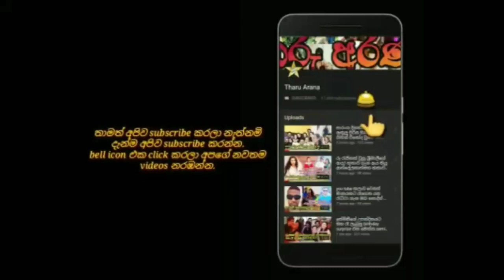අන්තරේ ළහිරු සමගින් යුග දිවියට පිවිසුනු දෙරණේ නිවේදිකා තිළිණි උතුම් මව් පදවිය ලබයි thilini nanayakka